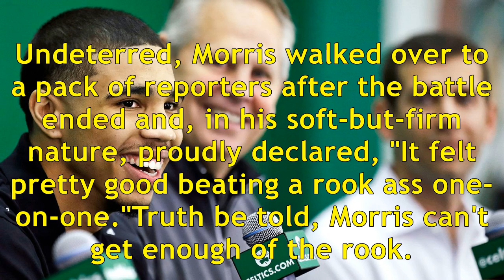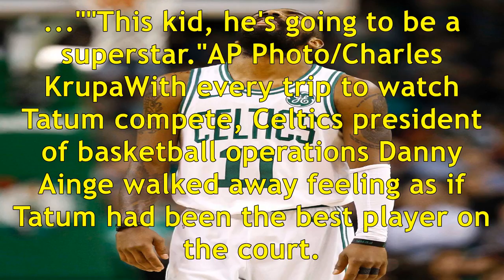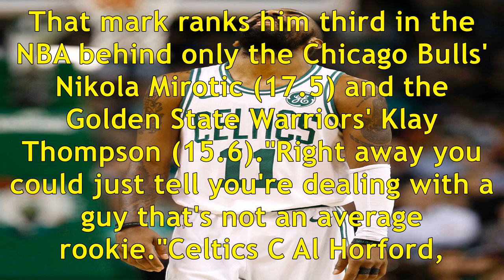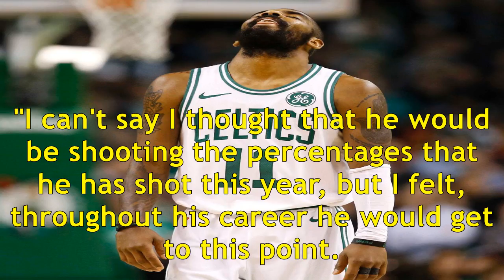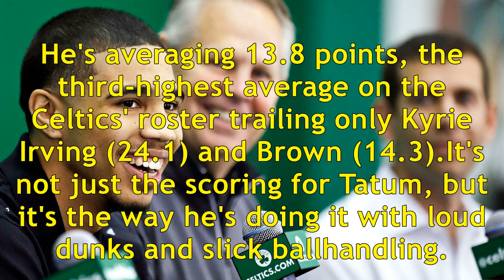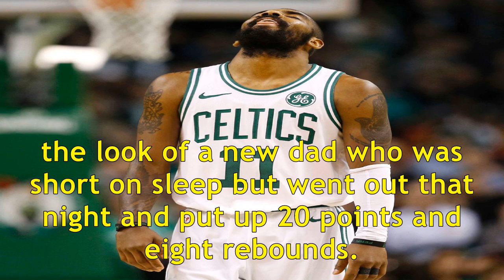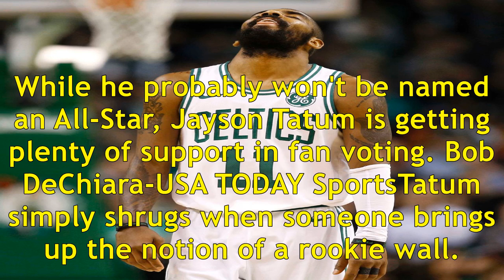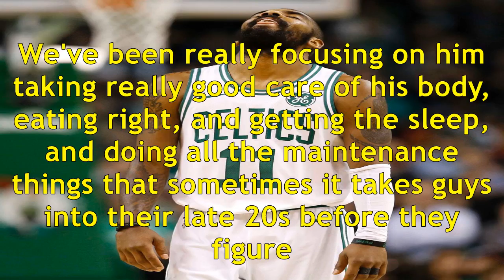Boston celtics' jayson tatum is not your average rookie -- nba